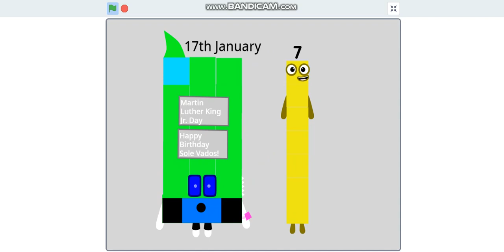SharkyDates Band 4 (5.4% Completed)